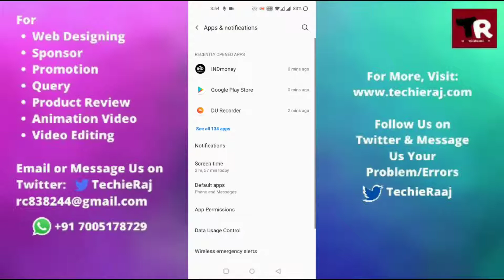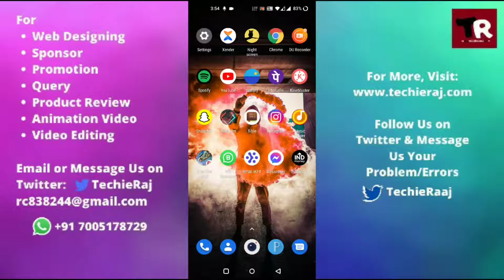Fix Whatsapp Web Not Working & Not Opening Problem Solved